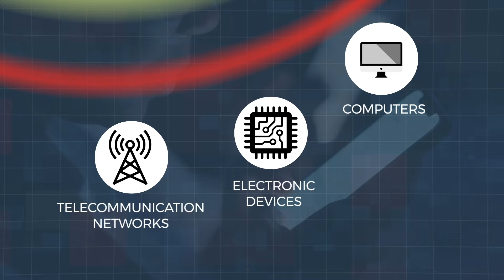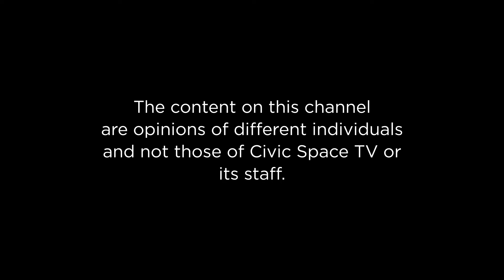China-Africa Summit & the promise of one million jobs.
Douglas Drake Onen hosts Ayebare Denise Makerere University, Nkalubo Oprah Blessed - Makerere University and Joseph Nsamba - Makerere University. They discuss the China-Africa Summit and the promise of one million jobs.